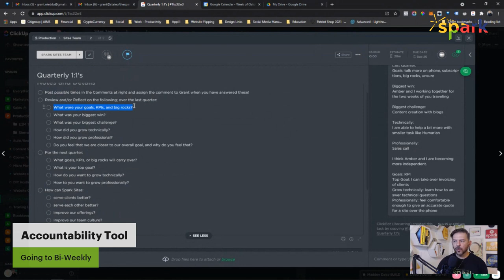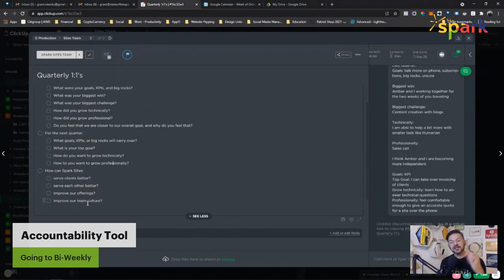3 Keys to Delegating to Employees! 🤜🤛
Employee Accountability and making sure your employees are aligned and delivering is one of the toughest things about the stream of income from building and owning a business! 🔑👇

This is how we are currently ensuring our employees are aligned, and that you have a line of communication to make the quick team changes you need to make. 😇

A winning team is necessary to manage your business, so you can focus on time and mental freedom, and work on other parts of your empire vision.

CHAPTERS🔖:

0:00 - Intro
0:50 - Our 3 Businesses for Fulfilling Work
1:26 - The Area of Business That Makes You Wish It Was LESS Personal
2:07 - The Advantages of an Actual Business
2:51 - 1️⃣ 1st Employee Alignment Key: Quarterly Alignments
4:15 - Make Performance Reviews About the Role, Not the Person
5:49 - 2️⃣ 2nd Employee Alignment Key: Our List of Questions and Click-Up
6:29 - It Is Up to the Employee to Prepare Our One-on-One Conversation
7:19 - When We Discuss Goals, KPIs, and "Big Rocks"
7:41 - The Daily vs. the Weekly Huddle
9:30 - Where to Get the Download
9:48 - 3️⃣ 3rd Employee Alignment Key: Going to Bi-Weekly Check-In's
10:15 - 'Mugs and Meet' for our Bi-Weekly Check-In
10:20 - The Questions I Ask in An Employee One-on-One
12:25 - Summary
13:03 - To Get Aggressive Growth
13:10 - Our General Huddle Structures

For all things time and financial freedom. Get access to the community talking about how to create time and financial freedom, small business success, and our personal experiments in living more freedom.

Also, for my crypto buy alerts, my personal transparent holdings & trades, live Q & A's with industry and small business leaders, experiments in time and financial freedom, private launches such as our own experimental NFT project, and Spark Training material such as the latest Spark book and invites.

We are HUGE fans of Click-Up. The automations are worth the price of the app alone. But the variety of made-for-management tools and dashboards are simply irresistible. Success if your business will only through organized success.